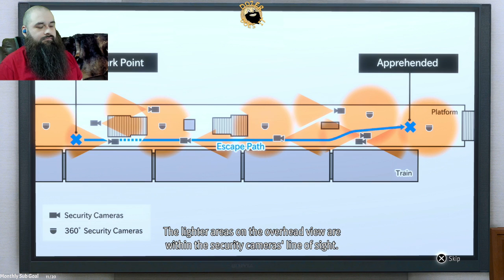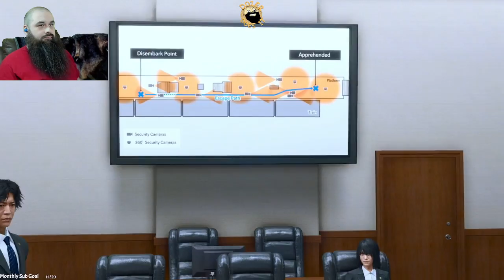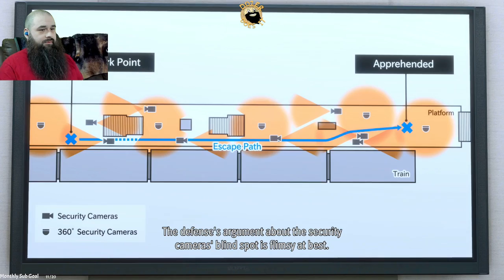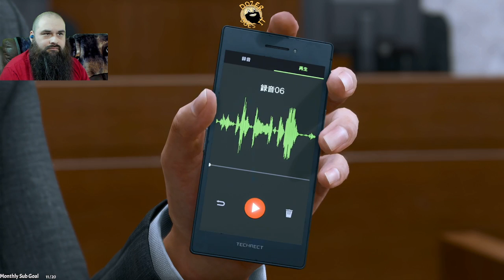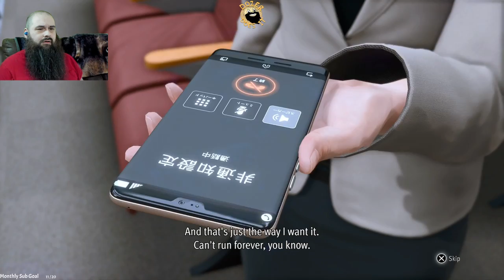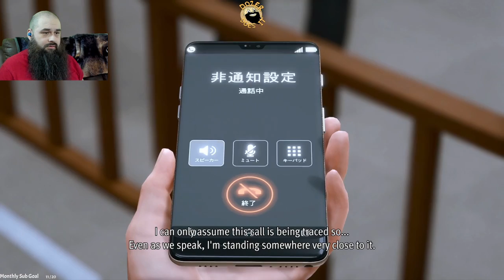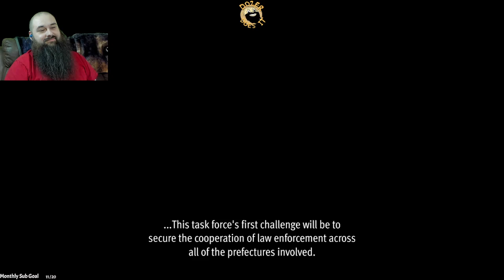Lost Judgment - DozerDoesIt Playthrough (Part 24-Finale)